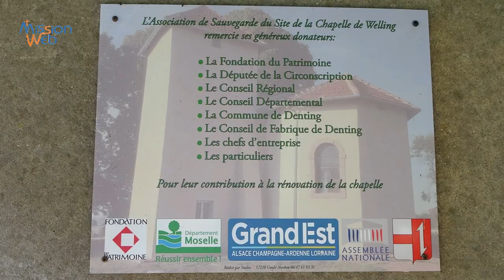La Chapelle de Welling – Histoire d’une renaissance !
La Chapelle de Welling (située sur la commune de Denting en moselle) menaçait ruine. Une équipe de bénévoles réunis en association de préservation du site de la chapelle de Welling, présidée par M. Roland Hamman, a entrepris de restaurer cet édifice chargé d’histoire. Après quelques images nous montrant la chapelle sous divers angles avant et après restauration, M. Hamman nous raconte cette aventure et nous met en lumière les différents aspects du site : Chapelle, Ossuaire, Chemin de Croix, Couronne de Saint Henri, Ermitage… A présent que la restauration de la Chapelle touche à sa fin, il convient de faire vivre ce lieu afin d’en assurer la pérennité. Suivez le guide… !